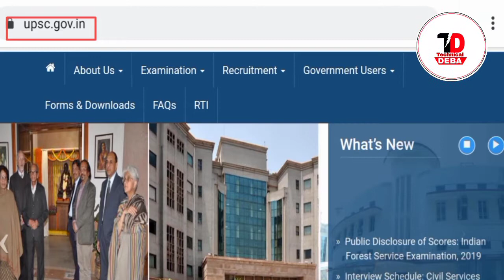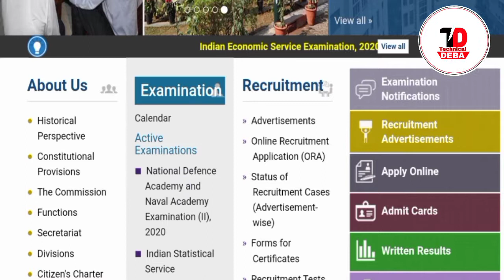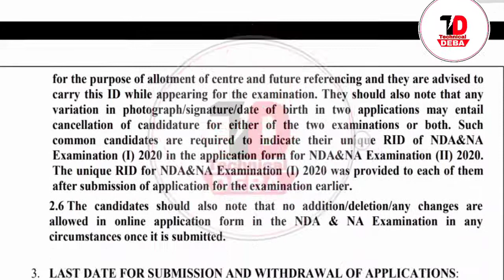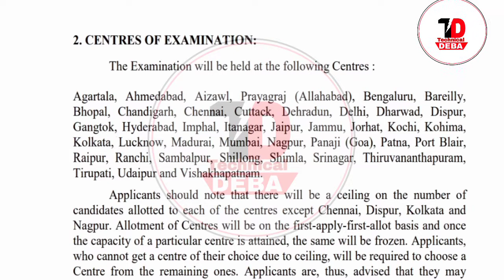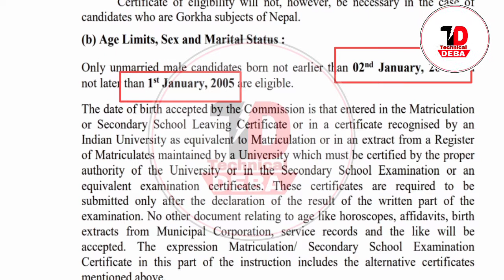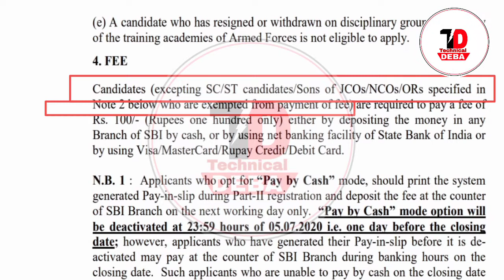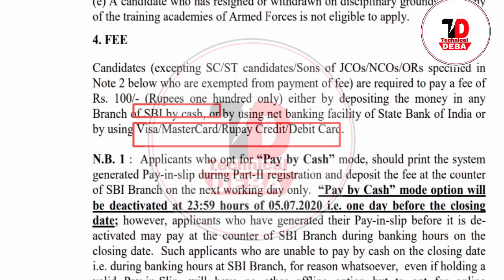NATIONAL DEFENCE ACADEMY & NAVAL ACADEMY EXAMINATION 2020 || আর্মি,নেভি,এয়ার ফোর্স কর্মী নিয়োগ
NATIONAL DEFENCE ACADEMY & NAVAL ACADEMY EXAMINATION 2020 || আর্মি ,নেভি, এয়ার ফোর্স পার্থী নিয়োগ

NDA Sarkari Result 2020,

National Defence Academy application,

NDA exam Syllabus 2020 PDF,

NDA 2020 result,

indian defence recruitment,
defence job recruitment 2020,
defence recruitment 2020,
indian air force recruitment 2020,
indian air force recruitment 2020 west bengal,

এবং আমাদের সঙ্গে যুক্ত থাকতে হলে নিচে দেওয়া লিংকে ক্লিক করুন।